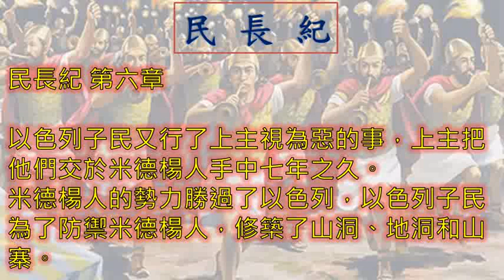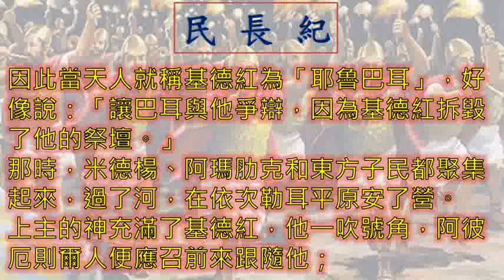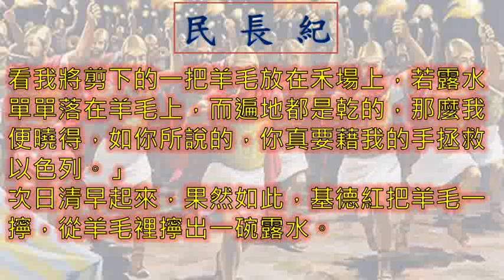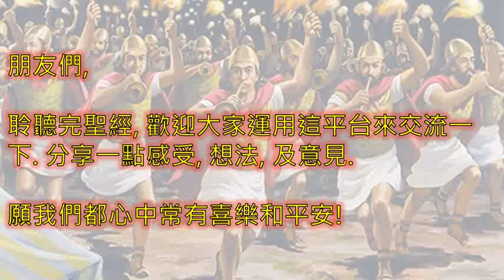民長紀 Judges 一日一章聖經 Jg06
廣東話 粵語 民長紀 第 六 章 Judges Chapter 6

民長紀 第 六 章
00:00 引子
00:14 1- 節
04:19 結語
04:39 Ending